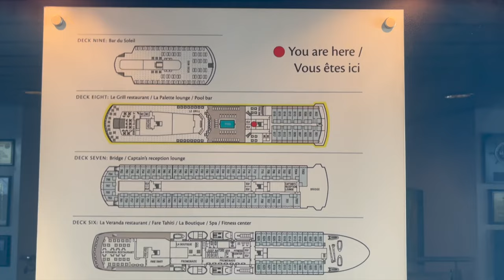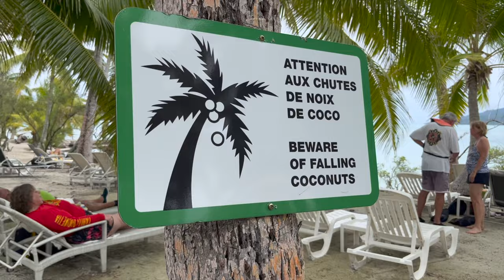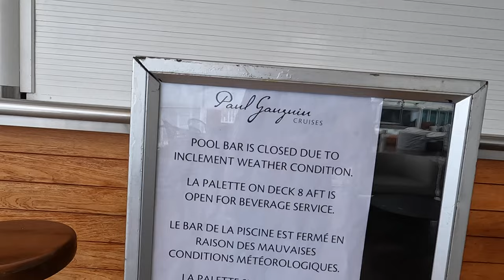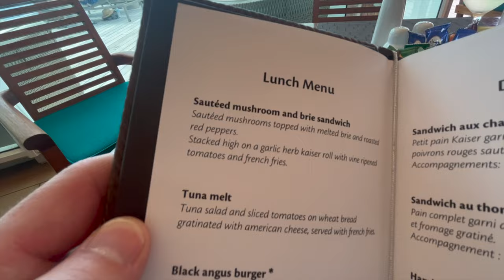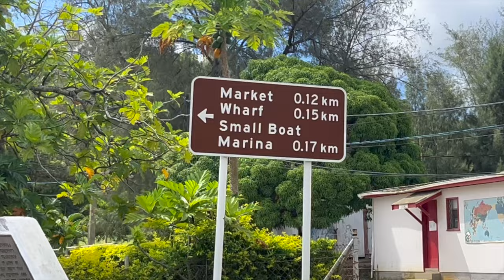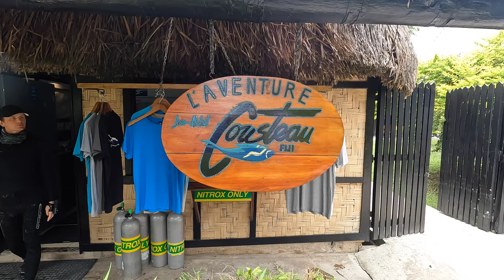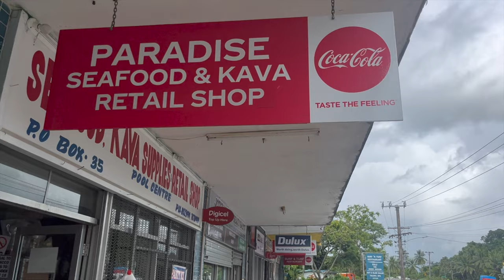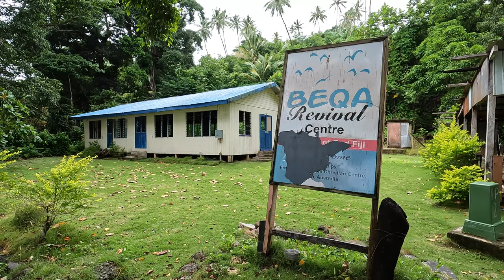A TRIP TO PARADISE: Tahiti to Fiji onboard the Paul Gauguin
It was a trip!